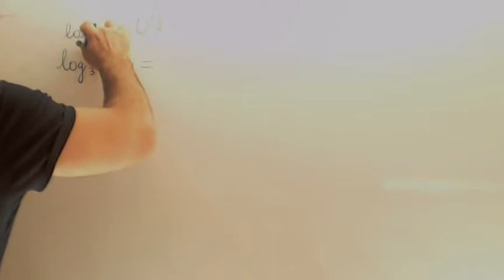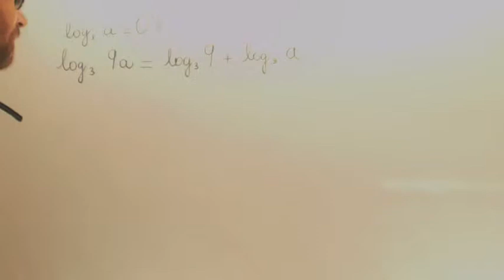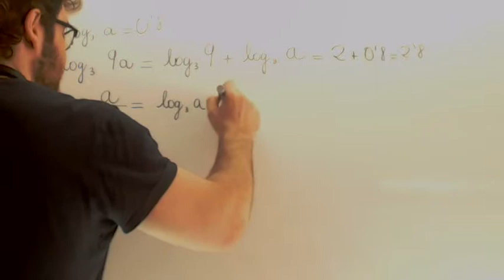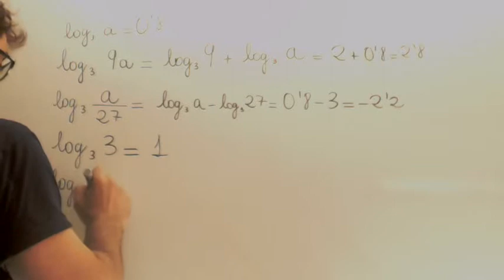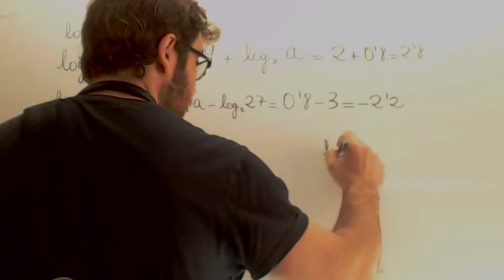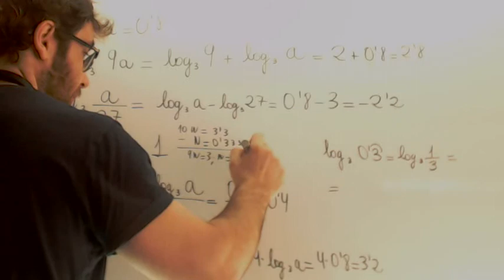Ejercicios simples de logaritmos Matematicas 1º Bachillerato Academia Usero Estepona